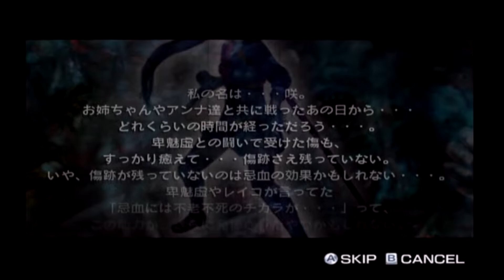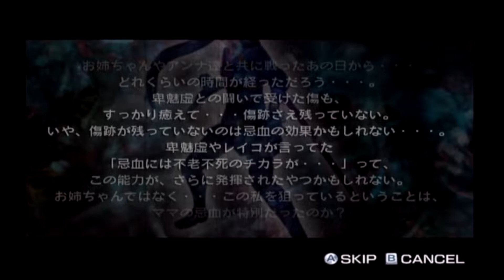【死霊は】お姉チャンバラR（咲編） 第6話【拳で倒す】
先の戦いでの傷は癒えた・・・。
しかし、傷痕すら残っていないとは？